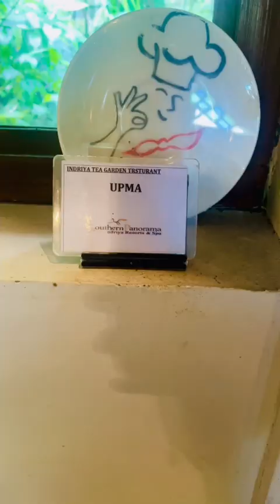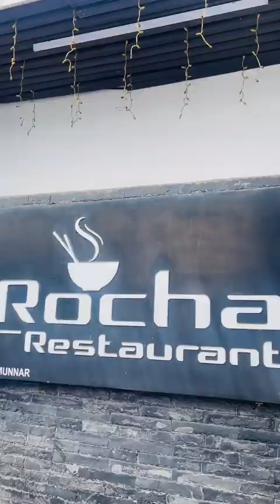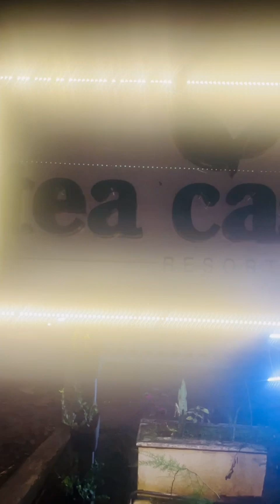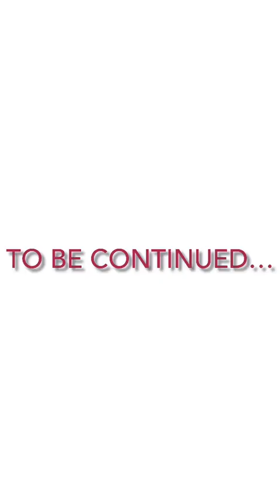HONEYMOON TRIP TO MUNNAR PART-3 | Couple Trip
Hello Friends,

Welcome to Mr and Mrs Bharathy

This video is about a very famous Hill station in Kerala.Yes it is the most Beautiful Hills of the God's Own Country - Munnar Hills ,which is in the Idukki District of Kerala .Botanical Gardens, Rose Garden, View Points, elephant part and elephant ride, horse ride in the hills, Mattupetty Dam, Echo Point, Kundala Lake, Cheeyapara Waterfalls, Lakkam Falls, Eravikulam National Park, Chinnar Wildlife Sanctuary and the climate are the main attraction of Munnar Hillstation.

Please do share with maximum friends as possible. I love to read all your comments and questions. In case you have any questions, provide me in the comments section.